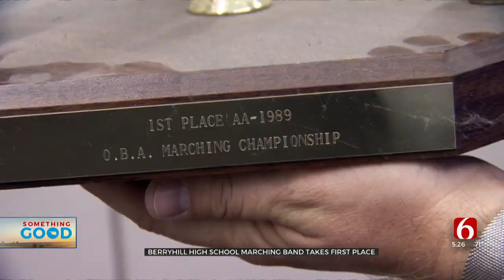Berryhill High School Marching Band Wins 3A State Championship for 17th Year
For the 17th year in a row, the marching band at Berryhill High School took home first place in the state championship for class 3A. ***